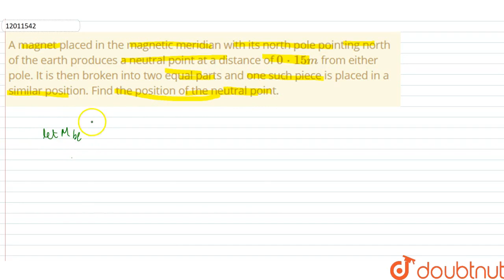A magnet placed in the magnetic meridian with its north pole pointing north of the earth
A magnet placed in the magnetic meridian with its north pole pointing north of the earth produces a neutral point at a distance of `0*15m` from either pole. It is then broken into two equal parts and one such piece is placed in a similar position. Find the position of the neutral point.